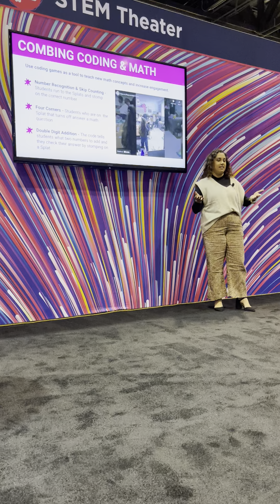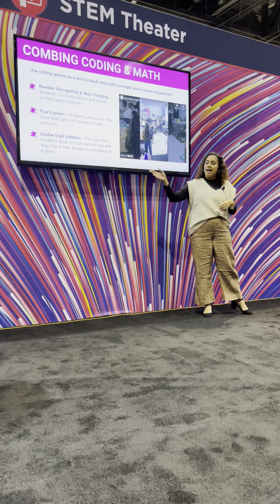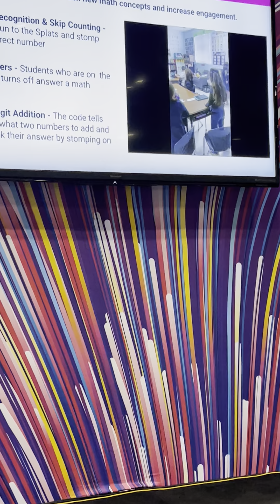FETC 2022 Presentation with Unruly Splats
Hear from the Unruly Team and Instructional Math Coach, Veronica Estrada, on 3 easy steps for getting started with cross curricular code!